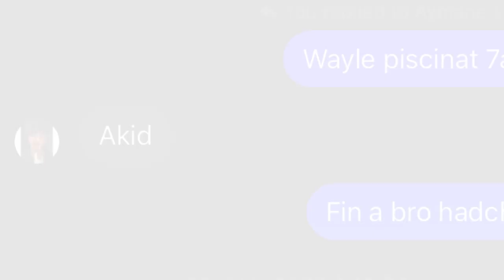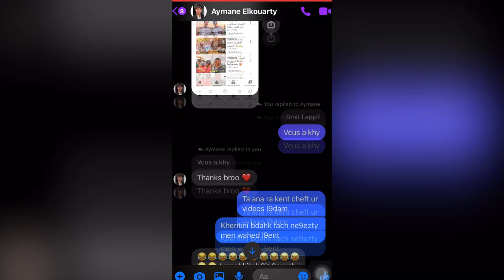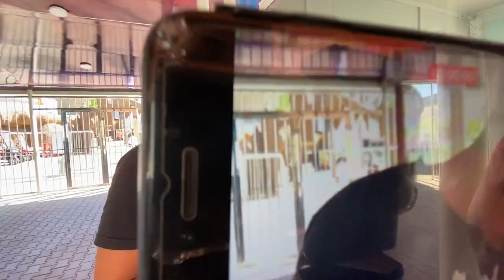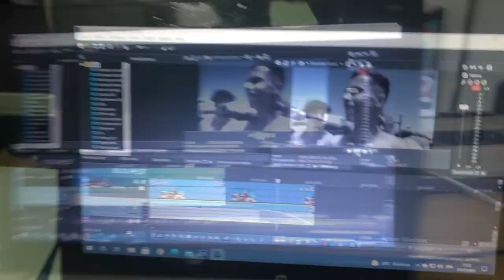دوزت أحسن نهار فأكبر مسبح فالمغرب مع Aymane El-k tv 🏊‍♂️🔥 ( شوفو أش وقع 😱 )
⚡️ INSTAGRAM OF AYMANE : aymane_el_kouarty

Vlog waves aquapark kenitra | اكبر مسبح في افريقيا - part 1
ارباحي من اليوتيوب بالدليل و الصور | 😱 ربح المال من يوتيوب - اسهل طريقة لجمع 4000 ساعة
لوريقات - omegle 🤯🔥
الله علا دربوكة 😂🔥
احسن وصفة للوجه 😂 - ماسك طبيعي
شوف فين ضربها - تيكتوك المغربي خرج علا السيطرة
اش هاد لخير | 🤔❤عين دياب ولا عين السبع هذا
النعمة كاتبكي 😢😂
الى حياة 😂 شيباني هاربليه 🔥
بشوية على قلبي 😍🔥
مشات الهيبة ديال الجهوي 😂🔥 الامتحانات ساهلين
تلاقينا مع جمال الفا omegle 🤯🔥
لبنج مطلعها علا صحاب الباك 😂 ماشي مشكل تسقطو
حشي صبعك ولحسو 😂 - ملك التحديات
💍 خويا علي رشم مرتو - TRADITION
❤️ تعارف العائلتين قبل الزواج 🤵🏻‍♂️💍👰🏻‍♀️
BTS🎬- السبب لي ما خلانيش نبان فلكليپ ...
❤️💍 طلب يدها للزواج - MAGICAL PROPOSAL 🤵🏻‍💍👰🏻‍
الصيف من تركيا إلى المدينة التوأم لإيطالي
أحسن مكان زرته في حياتي يتمنى أي شخص بالعالم زيارتة 😍
إفطار في أحسن قرية بالعالم 😍 سويسرا التركية في طرابزون
وصلنا شمال تركيا المعروف بالطبيعة في مكان منعزل عن العالم
أخيراً وصلت قبيلة مؤسس الدولة العثمانية و زرت قبر ارطغرل في قبيلة الكاي
مشيت معاها تشري موطور 🔥💃- She’s buying a 125cc bike !
طلقنا ليهم الشعبي المغربي فالبحر😂- My best idea so far 🙌🏼
حياة العروسة في خطر😂- خدمنا فعرس مغربي في لندن - Moroccan Wedding in London !
فيديو بعنوان "اللهم إني صائم"😂- عيد ميلاد حلويات ❤️- A Ramadan day in London
يومين قبل رمضان 🙏- Ramadan preparations
LES BADADISTES l LA VIDEO DE NOTRE MARIAGE
أول ظهور بعد مشاركتنا في برنامج لالة لعروسة 2021
LES BADADISTES l OUR FIRST DANCE ( Perfect )
RECETTE DE SEMAINE 01: CAKE A LA FRAISE 🎂
الوحش لي قتل 36 بنت فالمغرب .. قصة واقعية 🇲🇦😞
قصة فتاة أوروبية مع المغرب 🇲🇦
باع روحو للشيطان .. ليصبح أخطر رجل في العالم
نهار جاو مركبات فضائية للمغرب ... قضية واقعية و وقف عليها الحسن الثاني
درت أنا وأيوب مقلب الخيانة لياسين 😱😱 تصدم بزاف
ياسين تخلع بزاف ملي شاف…😱🥺
كيعجبني واحد لولد 😍 ياسين بدا كيبكي 😱😭
سخفت فالبحر🌊😱ها علاش...؟؟؟
مفاجأة ل Yassine Rofix 😦وأخيرًا تلاقا حب قلبوا 💖
مقلب في Ayoub Nadi انا كنبغيك😳..نتي فحال ختي😭💔
مقلب في عائلتي💔 : ضربت واحد بطوموبيل 😱 بغاو يصيفطوني الحبس 😭 حالتو خطيرة بزاف 😩
الهدايا صدمة 😱😳 كلام موجه الناس لي محضروش 😓 ها علاش لواليد محضرش معانا ❤️
عيد ميلاد مريم 😍 أجواء رااائعة العائلة تجمعات ❤️ كلشي كيشطح 😂 مفاجاة وسط الڤيديو 🎁
اغرب تحدي 🔥😱 سباق أكل أكبر طبق بابوش 😂 مريم بدات كاتفوت ...
وأخيرا😍 إحتفال زاهي تجمعو علينا ناس 😂شطيح ورديح مع دقة المراكشية...(ڤيديو رومنسي)
مريم غرقات وسط احتفال سفيان وفائزة 😳😱 شطحنا مع دقة المراكشي ولكن ...
يوم العيد 😍 خرجة شباب للإحتفال بالعيد ❤️ ولكن النهاية غير متوقعة 😭💔
مقلب نااار 🔥 في سهام ختي ستافزيناها على المباشر 😂 الوجه الحقيقي بان 😳
مقلب: لخواتات ضاربو على قبل زواج 😱😳 بنات العائلة صدمونا بردة الفعل ديالهم 😂 شوهة
صدمنا العائلة بزواج مريم 😱😳 ردة الفعل ديالهم صدمة 😭😂 (عقد قران) 💍
إكتشاف قرية مهجورة من عهد النصارى | تلاقيت مخزن سري ...😱
دخلت إلى أغرب سجن مهجور في العالم منذ سنة 1908 🇫🇷 موجود تحت الأرض...🤯
تلاقيت مع نادى حاسي و نيزار 🤯 | وها شنو قلت ليهوم...
الحياة في البادية | دوزت نهار كامل فالعروبية و عرضات عليا لالة زينب 🇲🇦😍
دوزت نهار كامل مغامرات 😱 | منعوني العسكر من Trip لهذه أسباب...
اكتشاف مناجم الموت 😱 | أحولي نواحي ميدلت أغنى مدينة مهجورة بالمغرب🇲🇦
باريس الصغيرة 🇫🇷 : إكتشاف مدينة مهجورة في المغرب 🇲🇦
في جبال أقشور الغامضة 🏔 حصلت في أعلى مكان و كنت غادي نموت 😱
تجربة عجيبة : وقع ليا أخيب بلان..غادي تصدم 😱🔥
مشيت لأقرب نقطة بين المغرب و إسبانيا 🇲🇦🇪🇸 شدوني بوليس خلصت مخالفة 😱
شدينا الطريق لتطوان.. وسط الطريق حفظني الله من كسيدا خايبة الحمد لله
الدراري بغاو يحرڭو لاسبانيا.. وخصرو ليا الپيكالا وسط الطريق
اخيرا وصلنا طنجة.. معاد حكم عليا وحسام دار كسيدا ياربي السلامة هههه
درنا اكبر غلطة فهاد التريب.. شدينا الطريق بالليل 🥱
قربنا لطنجة.. معاد تشفرات ليه البيكالا !!
بدينا رحلة جديدة.. اول مرة نشرب بول الباعير، وتلاقينا بالدراري ديال الشياطة
وصلنا لكازا، ولكن تخصمت مع الدراري وسط الطريق بسبب..
رحلة جديدة من مراكش للدار البيضاء بالبيكالات، تلاقينا احسن رحالة في المغرب ‏وعطانا بزاف ديال النصائح
واخيرا وصلنا لمراكش... وعطيت لدراري مليون سنتيم😔
الدراري عياو ليا وسط الطريق وقررت نعطيهوم مليون الى كملوا معايا لمراكش 😰
نيبا كيتعلم لكواد في أكادير وجاب الربحة لحماق ديال الضحك 🤣😭
نيبا مشى لأگادير بدى كيبكي وتصدم من حالة لي لقى عند هد الناس 🤯😭
مقلب - نيبا أول خطرة إجرب تزحلق.. وطاح ليهوم على راسو من الفوق 🚑🤕
مقلب - نخنوخ جاب امرأة حاملة دار ونيبا هرس عليها دلاحة 😱🚑🍉
مقلب - نيبا تهجموا عليه الأفاريقة في الدار وكلا وليه ثلاجة كاملة 😅😂
واخيرا يونس ولدنا تعلم السباحة في البحر 💖😍 تصدمنا 😱
خليت ابني يونس يعيش يوم ملكي🤴🔥 هو فرح وحنا ندمنا 🤑💲
تحدي شرب بيبسي ساخنة 🔥 بسبب رمال البحر 💥 يونس صدمنا 😱❗
تحدي تنطيط الكرة 🔥 والجائزة هاتف ريلمي الجديد 💲🤑 challenge Football Freestyle
تحدي من الأقوى 👊 في عائلة لعزاوي 🔥 الجائزة 1000 درهم 🤑💲